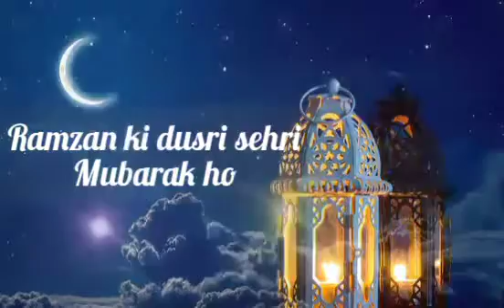Dosri sehri Mubarak status | 2nd Roza Mubarak status